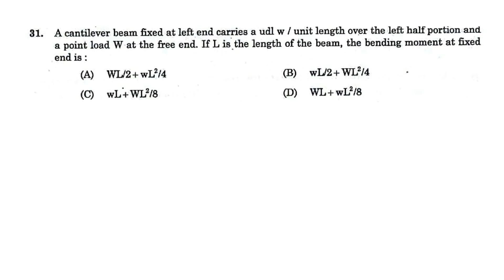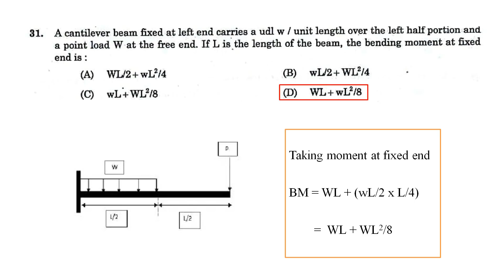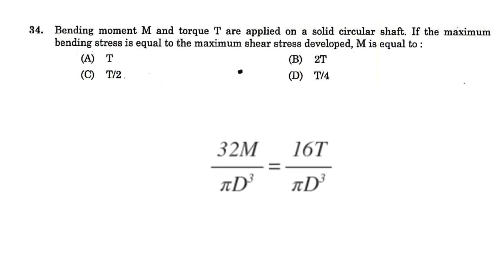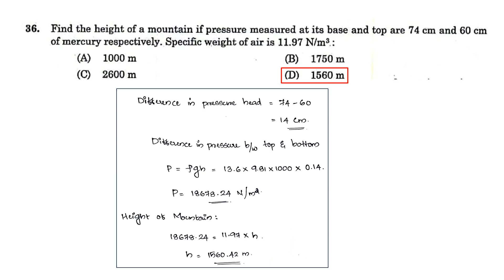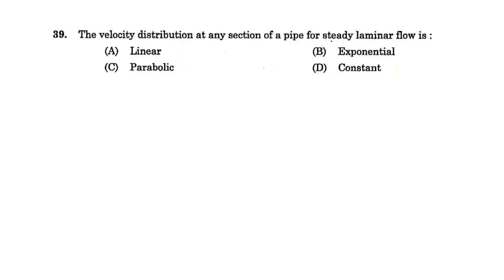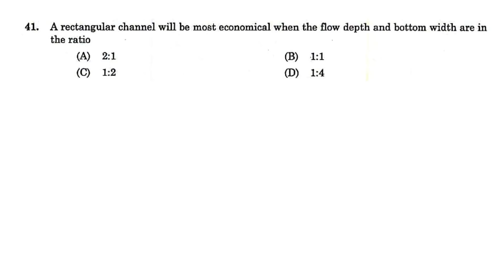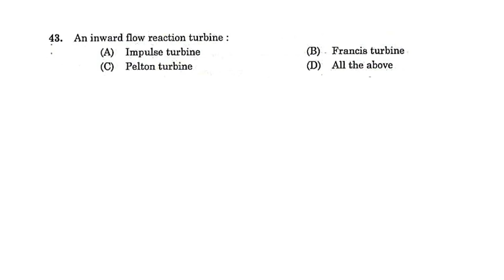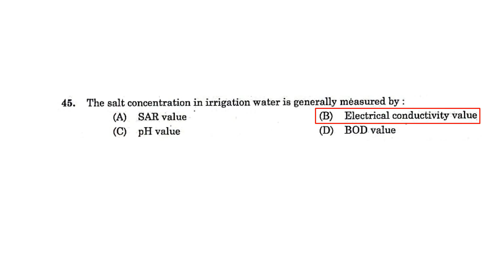Part 09 - Kerala PSC Assistant Engineer - Previous year Questions with Explanations in Malayalam